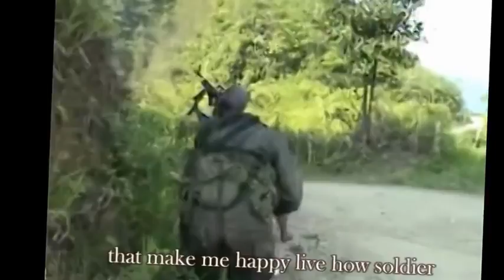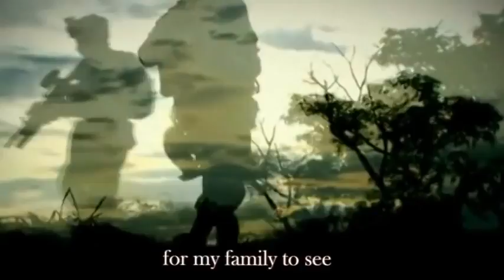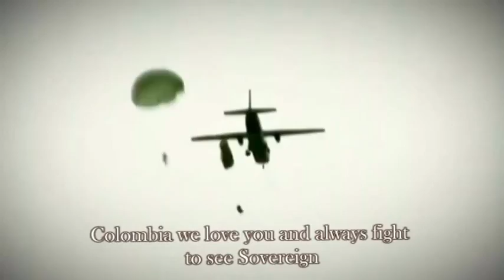De permiso - Axeltherap I Soldados Por La Paz En Honor A Todos Los Soldados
📖Mi Libro "Un Buen Soldado" Léelo:
►Apoyame Compralo en AMAZON